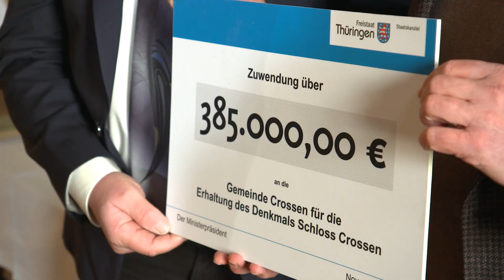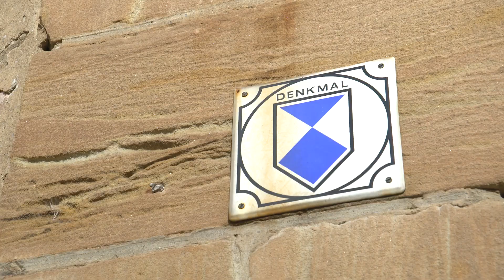Unterstützung für Schloss Crossen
Bedeutender Schritt: Die Gemeinde Crossen an der Elster erhält beim Erwerb des Schlosses Unterstützung vom Land. Ministerpräsident Bodo Ramelow übergab Bürgermeister Uwe Berndt am 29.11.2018 einen entsprechenden Fördermittelbescheid über 385.000 Euro, um der Gemeinde Crossen den Grundstückserwerb und die damit verbundene Erhaltung des Denkmals Schloss Crossen zu ermöglichen. „Mit dem Ankauf des Schlosses durch die Gemeinde Crossen von der Stadt Bad Köstritz wird dem kulturbedeutenden Denkmal Schloss Crossen eine Perspektive gegeben und der Öffentlichkeit ein wunderbarer Ort zugänglich gemacht. Beide Gemeinden im Elstertal haben heute deutlich gemacht, dass das Schloss über Kreisgrenzen hinweg verbindet. Nun gilt es, die Nutzung des Schlosses langfristig und perspektivisch gut zu gestalten.", so der Ministerpräsident.